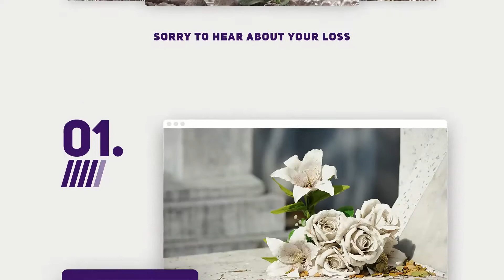Memorial Tattoo Ideas For Husband / Using Cremation Ashes in Tattoo Ink For a Memorial Tattoo.